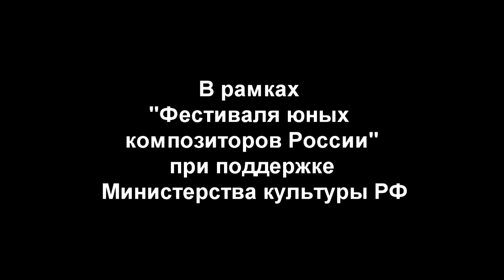Jurgenson salon: Shatkovsky music school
Гостиная Юргенсон, 30 июня 2016 г.
Школа музыки Григория Шатковского
Школа молодых композиторов Татьяны Шатковской-Айзенберг
В рамках Фестиваля юных композиторов России (при поддержке министерства культуры РФ):
УЧИТЕЛЬ - УЧЕНИКИ: ОТ СЕРДЦА К СЕРДЦУ

Александр Павлов "Кораблик"- композиция для скрипки, голоса и фортепиано, исп.автор и Татьяна Шатковская-Айзенберг

Ольга Рассказова "Ноктюрн и Полька" для фортепиано,
исп.автор

Роза Фрейчко "Паровоз", "Космос", "В пещере" для скрипки, исп.автор

Мариамна Бесполденова "Карабас", "Море" для фортепиано, исп.автор

 Данила Швецов "София" и "Скерцо in D" для фортепиано, исп.автор

Роза Фрейчко "Дерево" и "Зима" для двух скрипок, исп.автор и Мария Фрейчко

Мариамна Бесполденова "Зимние пейзажи: Белая береза и Чудная картина" для сопрано и фортепиано, исп.автор и Татьяна Шатковская-Айзенберг

Мария Аникеева, Импровизации для фортепиано

Татьяна Шатковская-Айзенберг. Музыка к спектаклю "Анна и Адмирал", исп. автор